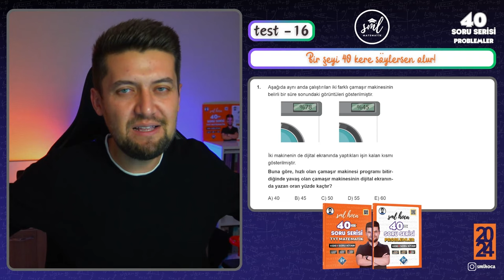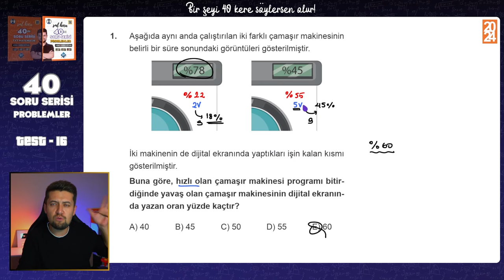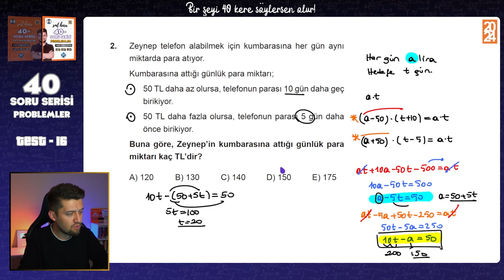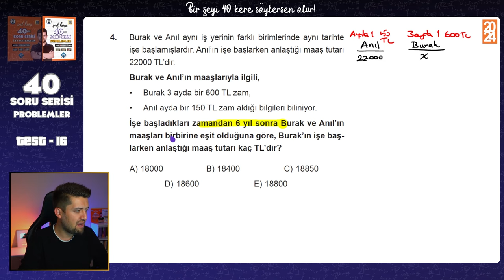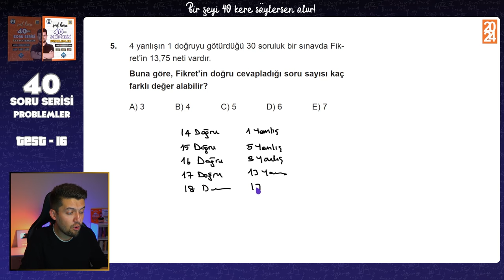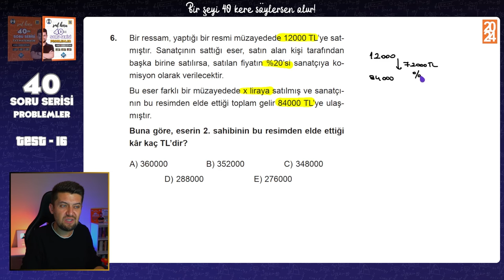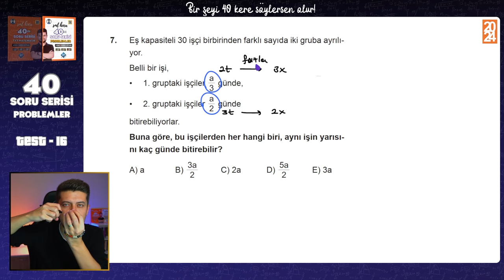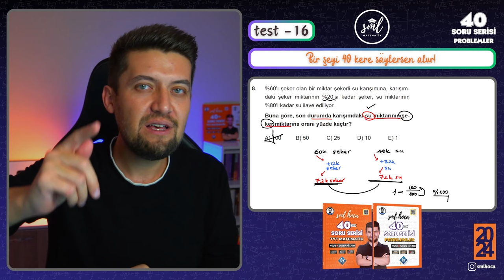40 SORUDA "PROBLEMLER" 2024 - 16.Adım - TYT Problemler Tekrar Kampı 🚀